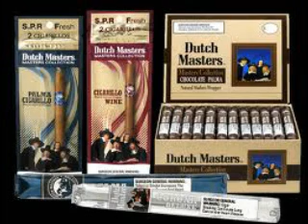deemaddawg BIG TEN NEW MUSIC NO PEN ALLFREESTYLE CLASSIC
jbhj